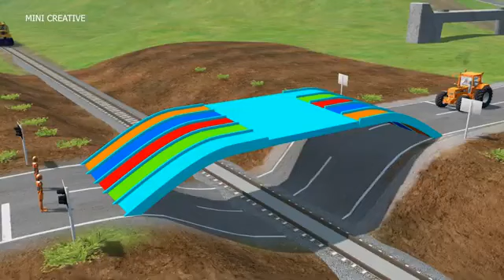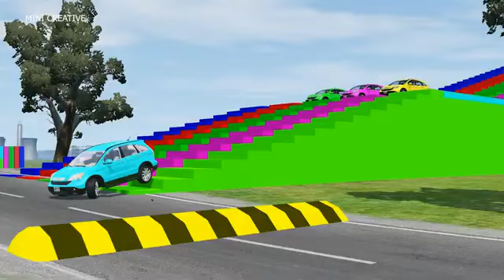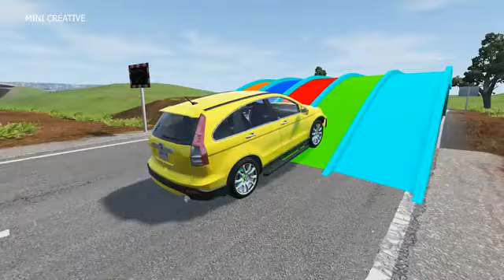Double Flatbed Trailer Truck vs speed bumps Busses vs speed bumps Beamng Dri